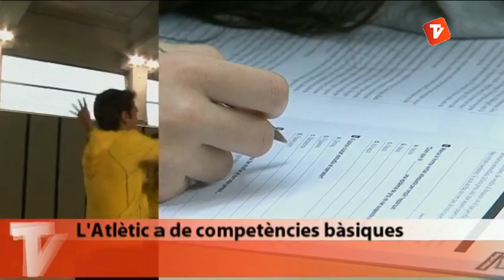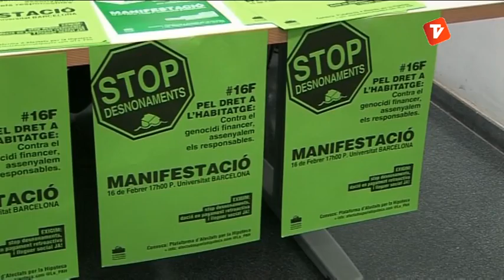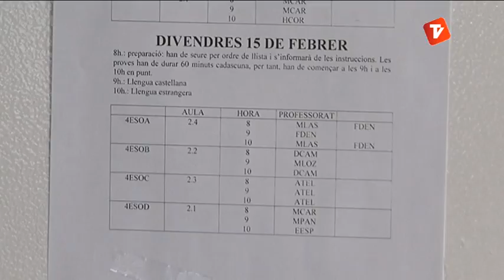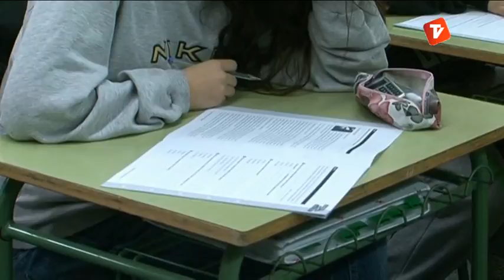Notícies Tarda 14-02-13